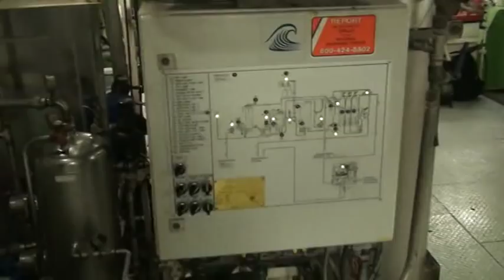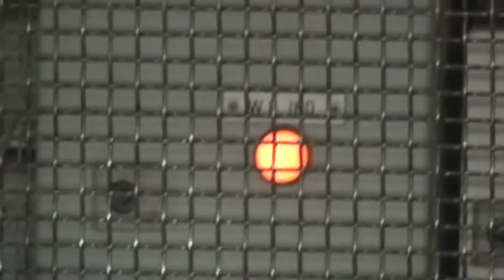Treating dirty bilge water to 0 PPM with a Marinfloc oily water separator on a container ship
Flocculation sample demonstrating how fast the oil emulsions are bound up into flocks and separated by forced floatation. View down the flocculation tank where the flocks are separated from the water that is discharged through a Whitebox at 0 PPM: